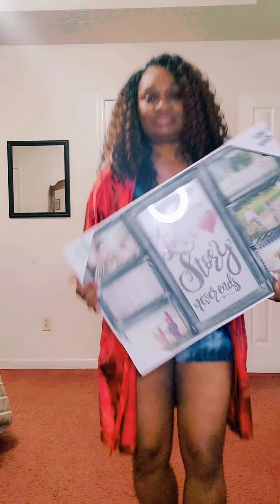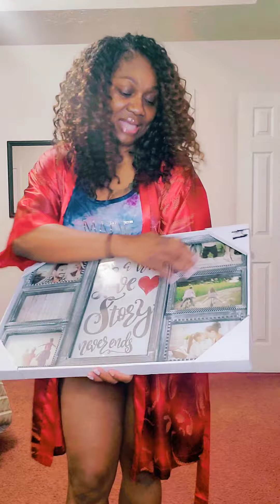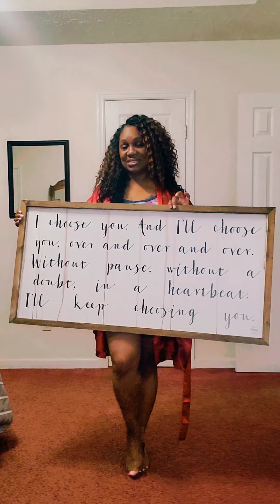Birthday Thrift Haul Vlog